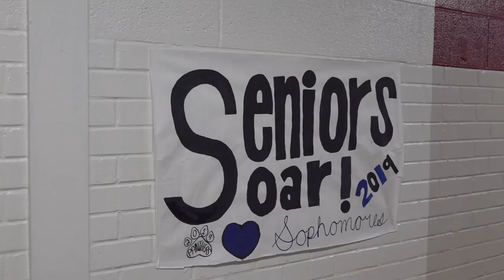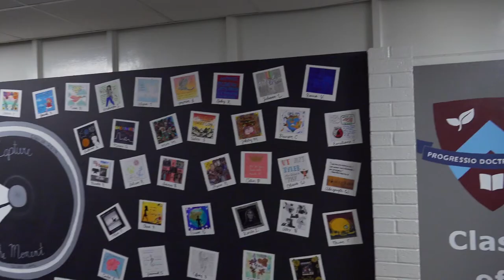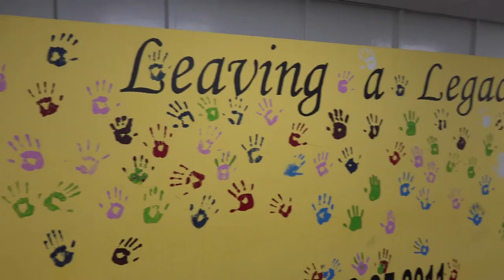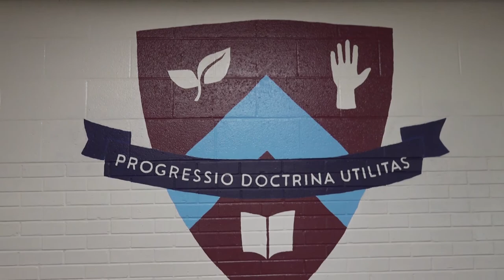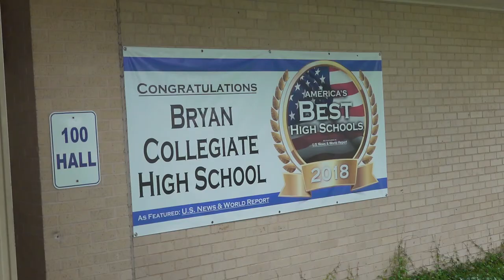Bryan Collegiate provides college experiences to high school students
Bryan Collegiate ECHS Academy in central Texas provides its students with intensive support, free tuition, books and supplies as they earn college degrees and credit while still in high school. These ECHS students take on increasing levels of college responsibilities as they progress through the program, so they graduate equipped and ready to embark on their postsecondary journeys.